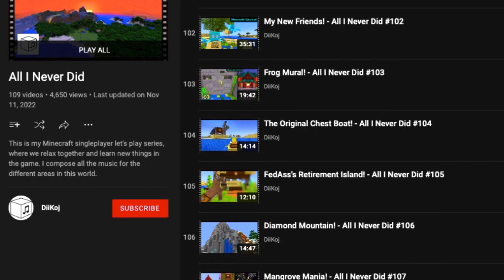Inspirational Tips For Bored Minecrafters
Sticking to a Minecraft world can be hard when you lose inspiration.
I have played in the same world for over 5 years now, and maybe the tips that I share in this video can help you to jump back in - if you want to.

"Knights" photo by Tom Podmore on unsplash.com
Machu Picchu photo by Scott Umstattd on unsplash.com

Chapters:
0:00 The problem
0:30 Share your progress
0:52 Mix things up
1:34 Add lore
2:15 Get pets
2:29 Write down your ideas
2:55 Trophies and memories
3:18 Add a twist
4:02 Sort your items